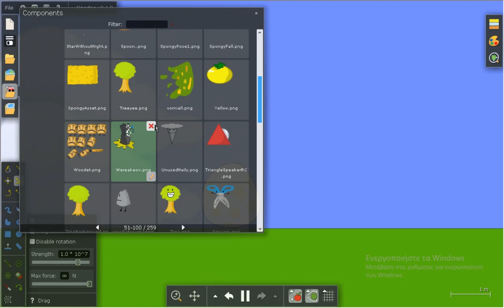5 ways to kill eggy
well this is stupid why did i make this idk also first video to be made by computer
if @APOYOSC watches this i will do a backflip